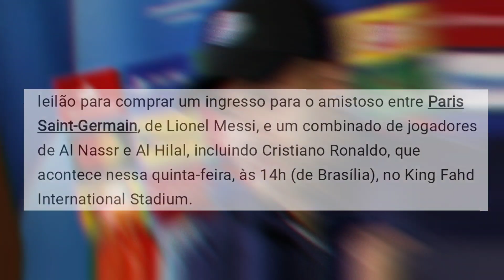QUE LOUCURA É ESSA! NEYMAR E MESSI VAI JOGAR COM CRISTIANO RONALDO!!!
fala rapaziada nesse vídeo falo de Neymar Messi e cristiano que vai jogar junto nessa semana ainda na quinta feira as 14 horas vai ser um jogo histórico

último confronto entre Messi e CR7 com ajuda de Neymar último jogos desses craques juntos tendo Neymar e Messi jogando com cristiano Ronaldo igual no duelo incrível de Barcelona e real Madrid mais vai ser PSG vs Al Hilal e Al Nassr